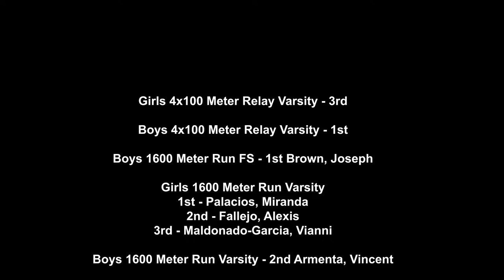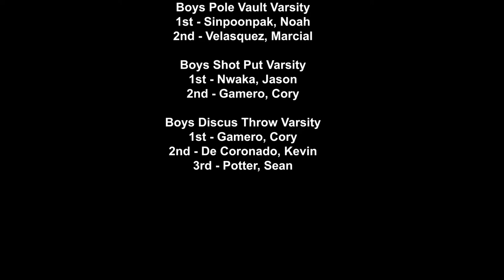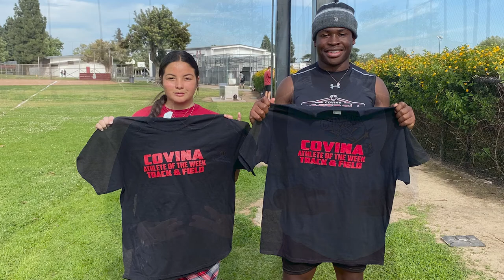Covina High School Track & Field 2022